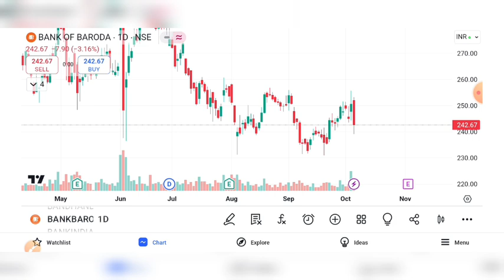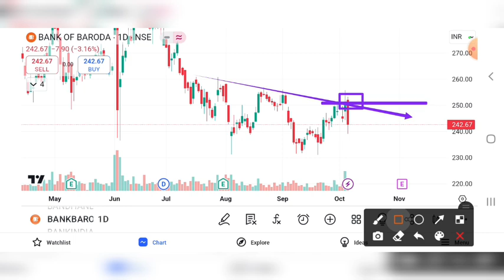BANK OF BARODA SHARE BREAKOUT | BANK OF BARODA SHARE NEWS | BANK OF BARODA SHARE TARGET